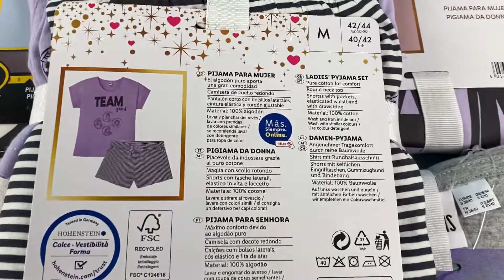Лот M05-32415 Піжами жіночі бренду Disney , Вага 3.6 кг (14 компл) , Ціна - 2 530 грн